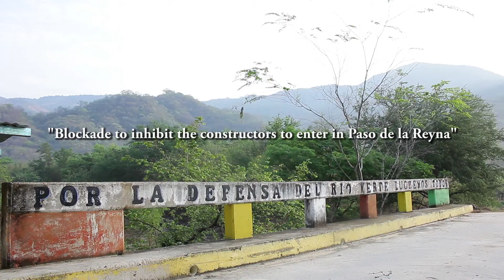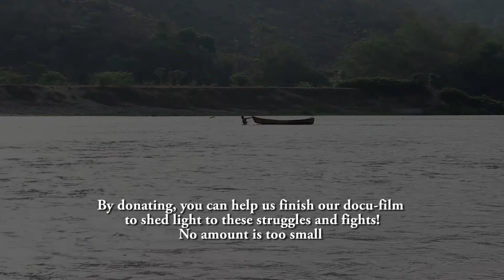20 years of peacebuilding in Mexico: El Paso de La Reyna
Dear friends, followers and supporters of peacebuilding in Mexico,

we gladly present you a short part of the video we have started to produce! It shows you an impression of the resistance movement in defense of indigenous and campesino land and territory in the state of Oaxaca against a dam the government wants to build. In this clip you see people from the community Paso de la Reyna who are affected by this mega-project and therefore started to organize themselves in the struggle against it. We have accompanied this process and supported its non-violent course. Now we would like to share those peoples' testimonies and stories with you. Please help us to fulfill this goal, any contribution helps! You can donate directly on our crowdfunding page and don't forget to check out the neat perks we are offering:

We would also appreciate it a lot if you shared this video, helping to bring the words of the people from Paso de la Reyna and their struggle to a wider audience.